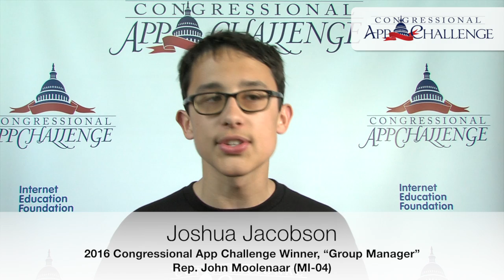Congressional App Challenge 2016: Rep. John Moolenaar's Winner - Joshua Jacobson (MI-04)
Joshua Jacobson is Rep. John Moolenaar's 2016 Congressional App Challenge winner. He created Group Manager.

The Congressional App Challenge is an initiative that encourages students across the country to learn how to code by participating in district-wide competitions, hosted by Members of Congress.

In the first 2 years of the program, 239 challenges have been successfully executed across 33 states. More than 1,150 apps were submitted by nearly 4,000 students, and participation demographics surpassed all industry diversity metrics, with young women representing 30% of all competitors.